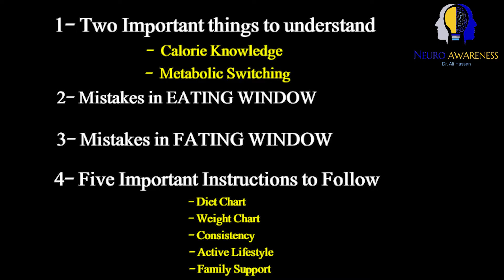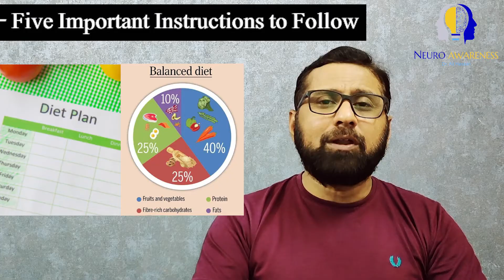Last Ep: Avoid These Intermittent Fasting Mistakes to Maximize Your Weight Loss. | Dr. Ali Hassan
Are you following intermittent fasting but not seeing the desired results on the scale? Don't worry, you might be making some common mistakes that are hindering your weight loss progress. In this video, we'll discuss the top 5 intermittent fasting mistakes that prevent weight loss and how you can avoid them. From improper fasting windows to not paying attention to what you eat during the eating window, we'll cover it all. By understanding these mistakes and making the necessary adjustments, you'll be able to optimize your intermittent fasting journey and finally start shedding those pounds.

CLINICS' SCHEDULE :

KARACHI
1- Dr. Ziauddin Hospital Clifton Campus.
Monday, Tuesday, & Thursday (Timing: 1 pm - 4 pm)
Wednesday & Friday (Timing: 10 am -12 pm)

2- Patel Hospital
Gulshan Iqbal Block 4 Karachi
Wednesday & Friday (Timing:  5 pm  to 7 PM)
Ext: 324,434, 496

HYDERABAD
The Neuro Clinic
Fatima Heights near Mahesh Lab, Doctors Line Sadar Hyderabad.
Only Saturday & Sunday 11am - 10 pm (once in 15 days)

ONLINE CONSULTATION
Being working on it, Insha Allah soon will be announced.